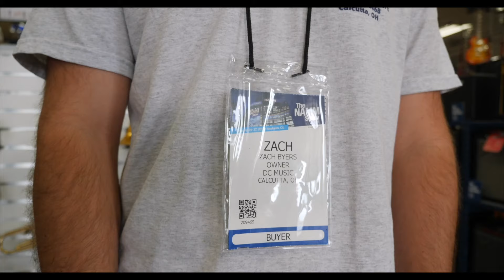DC Music Store - Who We are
DC Music Store in Calcutta Ohio (aka East Liverpool) is The Musician's Store. Come and see us for an amazing selection of instruments, music lessons, repairs, music rentals. and the lowest prices anywhere. All this from a locally owned and operated bunch of musicians who love music every much as you do.